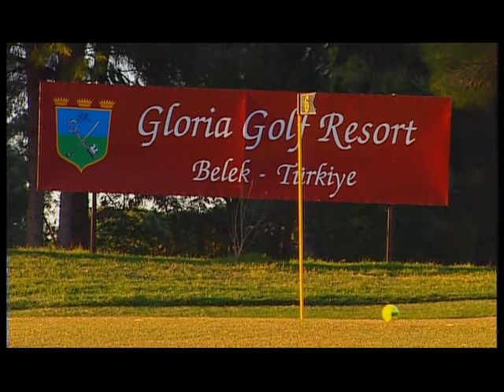Turkey Golf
Istambul é uma cidade moderna com população de aproximadamente 14 milhões de habitantes, é uma metrópole muito grande sendo dividida em duas grandes áreas: o lado Europeu e o Asiático.
Tem os melhores e mais belos campos de galfe da Europa.